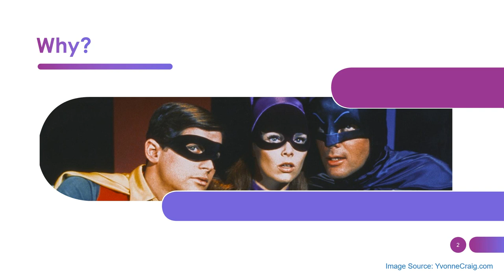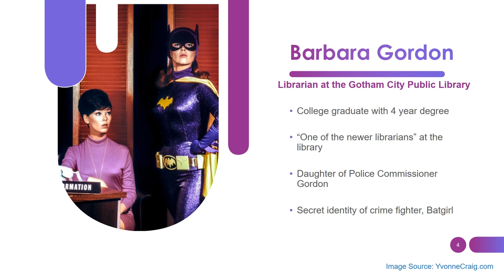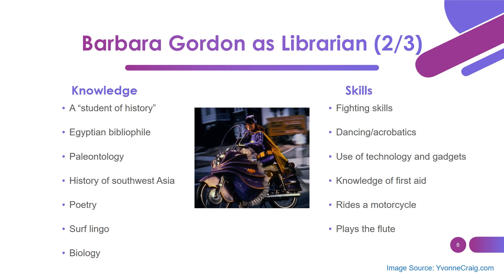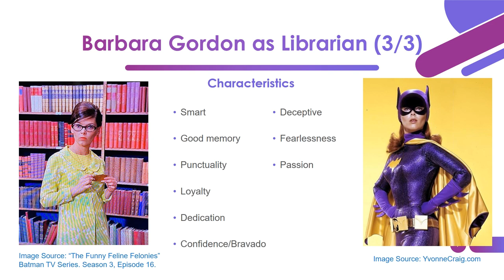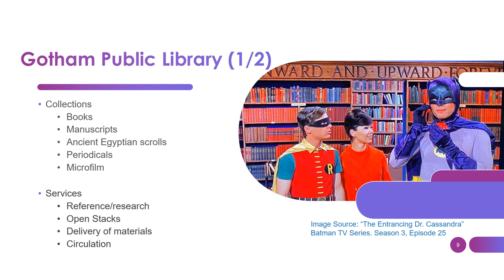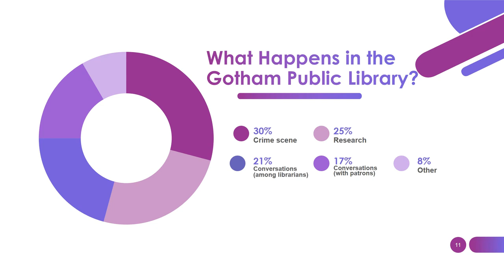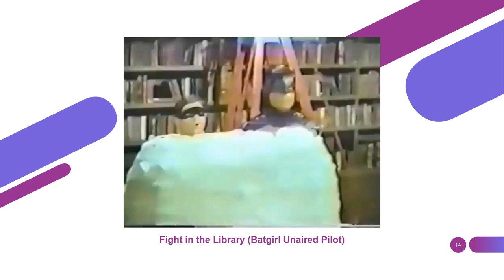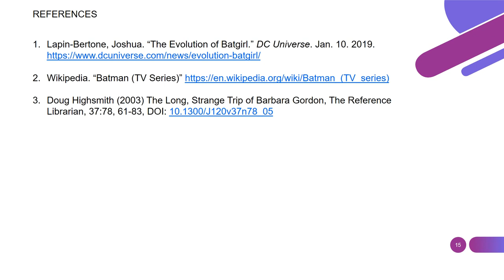A Good Librarian is a Calm Librarian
In 1967, American actress and dancer Yvonne Craig joined the ABC  television show "Batman" as librarian Barbara Gordon and the secret identity of crime fighter Batgirl.

This fun presentation discusses how libraries and librarianship were  portrayed in the "Batman" television show. In one episode, police Commissioner Gordon (Barbara's own father) said "a good librarian is a calm
librarian". If nothing else, this presentation will show how that is not at all true for Barbara Gordon or for Batgirl.

Presenter: Christy Allen (Furman University)